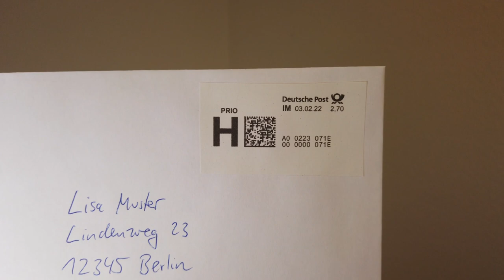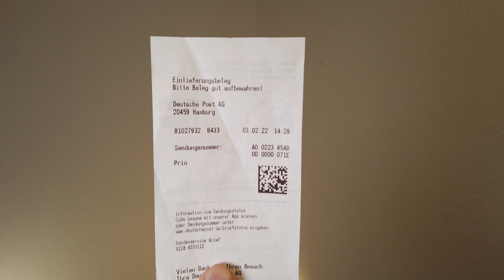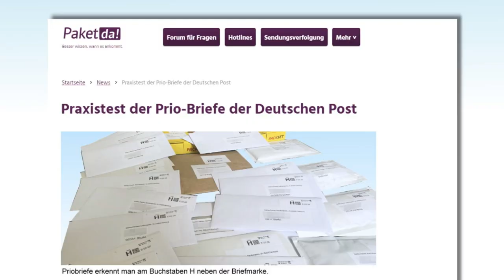Priobriefe der Deutschen Post: Was taugen sie?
In diesem Video geht es um Prio-Briefe. Die kosten 1,10 Euro Aufpreis zum Briefporto (Stand 2022), sie sollen bevorzugt befördert werden und eine "höhere Zustellwahrscheinlichkeit" einen Tag nach dem Absenden haben. Aber stimmt das wirklich und lohnen sich die Zusatzkosten?

00:00 Einleitung
00:32 Prio-Briefmarke kaufen
00:46 Bevorzugte Beförderung
02:17 Keine Haftung bei Verlust / Verspätung
02:52 Falsche "zugestellt"-Meldung im Tracking
04:20 Fazit: Lohnt sich ein Prio-Brief?